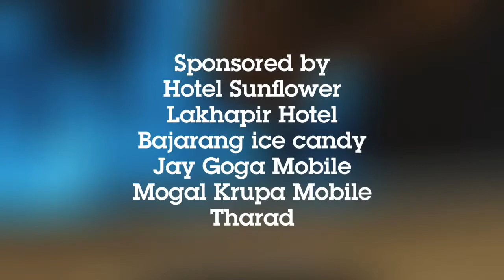Summer Food | Mango,Chilli,Salt | official Video | 2018| Documentary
Sound zero music
Present
Bs Production